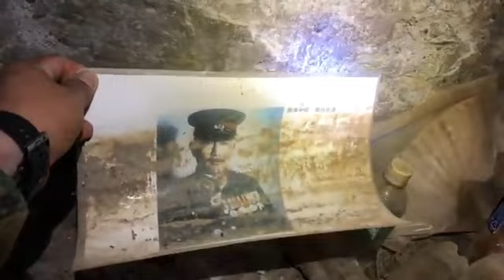MAY GINTO KAYA ANG LOOB NG TUNNEL NA ITO?? napasok ng dalawang sundalong americano...